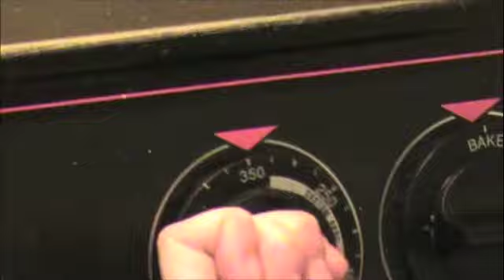Kochen mit Mädchen